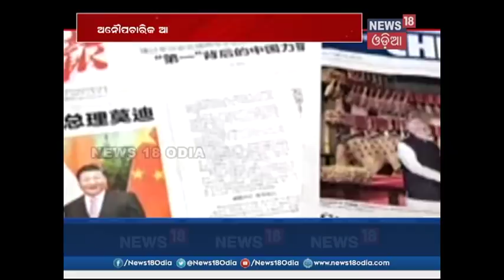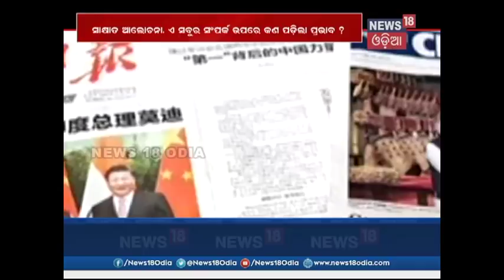SPECIAL REPORT | DRAGON SAHA DOSTI | NEWS18 ODIA